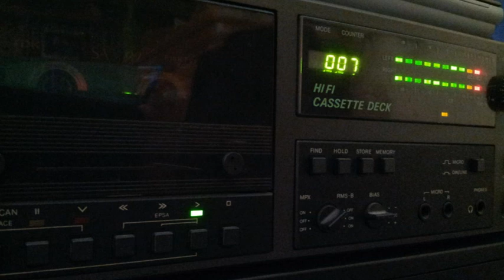[Tape 395] Rave Satellite - Marusha 1998-12-xx [side B]